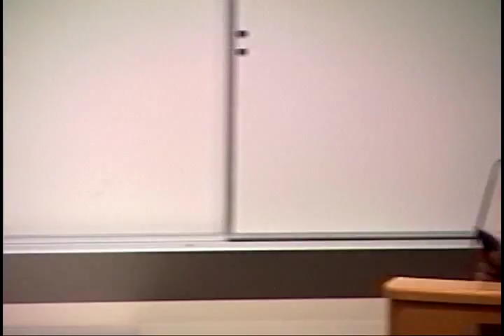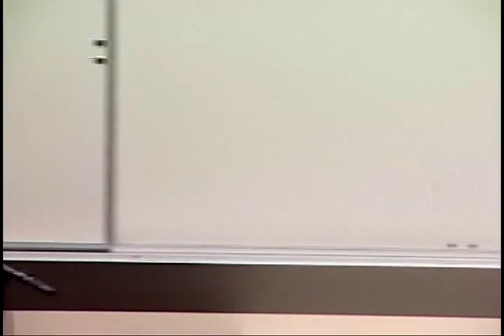Iman Mersal reads her poem "The Clot"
English translation read by Galina Malugin.  Westminster College, Anne Newman Sutton Weeks Poetry Series. September 19- 2011